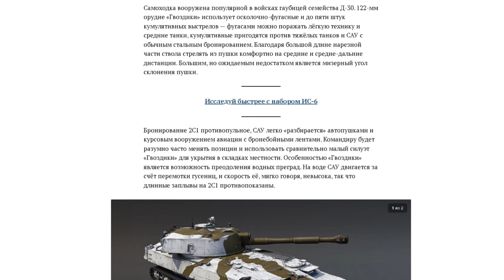НАКОНЕЦ ТО! ПЕРВАЯ ТЕХНИКА ОБНОВЛЕНИЯ 2.29 «ГВОЗДИКА» 2С1 WAR THUNDER!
Техника на Заказ 40р
Моя на повтор 40р

Наш Полк REVVS
Наш Полк Cy25

Мой Пк

Проц i5 10400F
Видеокарта 1060 гб
Оперативной Память 20 гб DDR 4
ссд Kingston NV1 500 гб
Жесткий Диск 500 гб